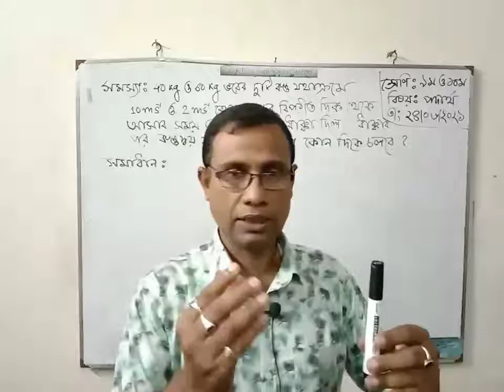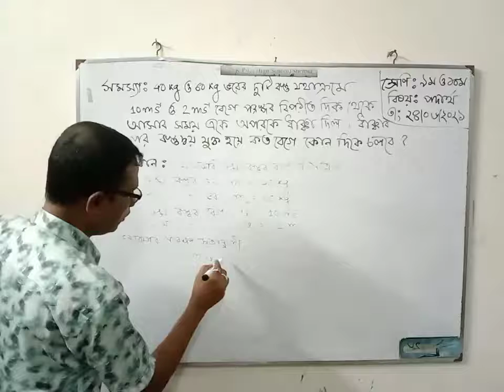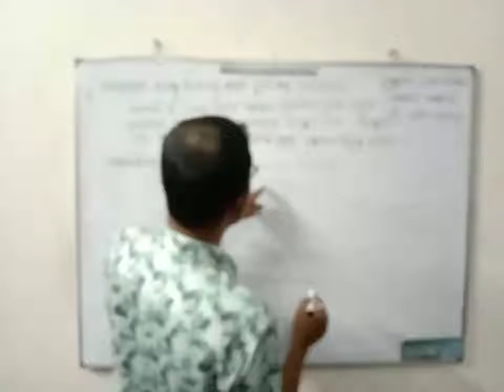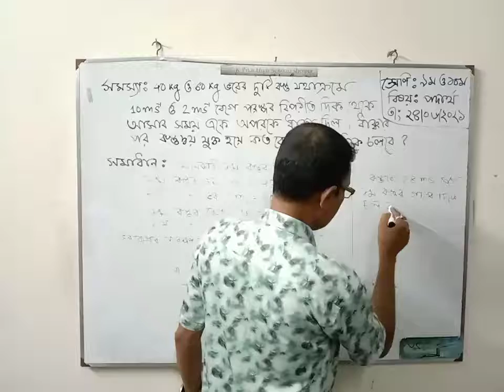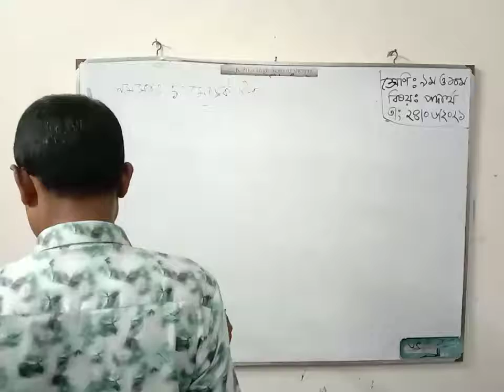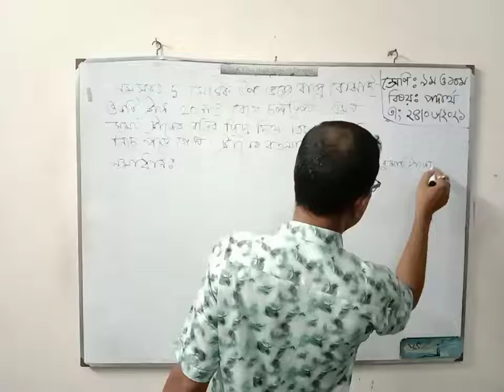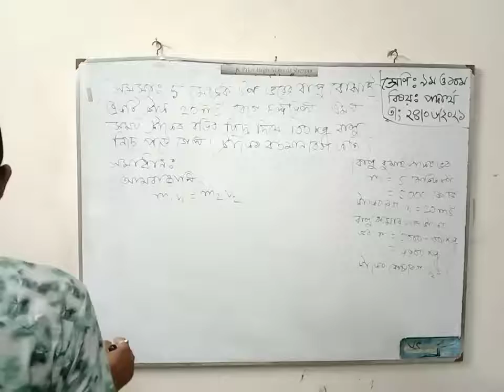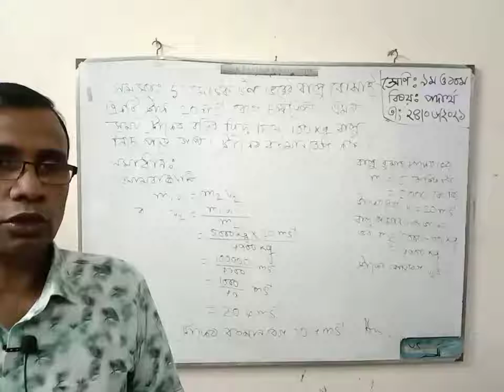Physics, Class-Nine/Ten, Presented by- Narayan Chandra Modak, Sr. Teacher.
Physics, Class-Nine/Ten,  Presented by-  Narayan Chandra Modak, Sr. Teacher, G.K Pilot High School, Published- 24 June 2021.